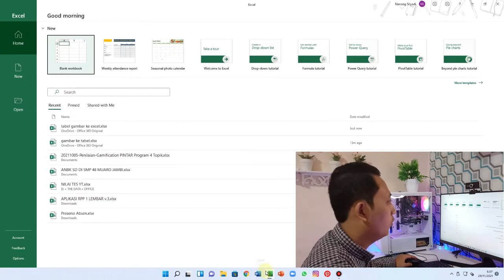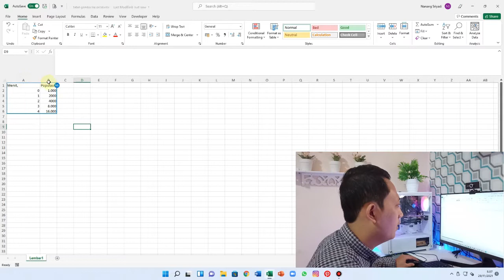Cara Merubah Foto Tabel di Buku jadi Tabel di Excel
bekerja dengan microsoft excel pasti kita menggunakan tabelberupa baris dan kolom untuk mengolah data. bagaimana jika kita mempunyai foto atau gambar tabel di buku atau dikertas dan akan kita rubah menjadi data tabel di excel yang bisa diedit.

pada video ini akan di bahas Cara Merubah Foto Tabel di Buku jadi Tabel di Excel dengan menggunakan bantuan aplikasi androidn microsoft office dengan memanfaatkan fitur pindai tabel atau scan tabel yang akan mengkonversi gambar jadi tabel otomatis

dengan memindai atau scan tabel di buku ke microsoft excel akan membuat pekerjaan kita lebih cepat dari pada harus mengetik ulang.

time stamp:
00:00 intro
00:17 install aplikasi office di andorid
00:35 proses memfoto gambar tabel di buku jadi data di excel
01:30 proses mengekstrak tabel
02:35 cara membuaka di pc /laptop
03:04 penutup